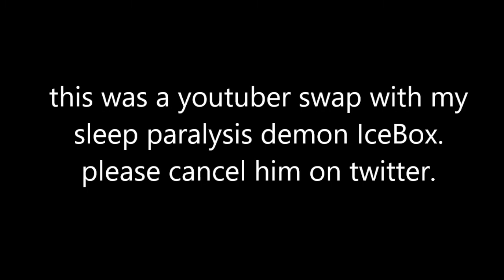CHINA SIMPLIFIED (Countries Simplified #5)